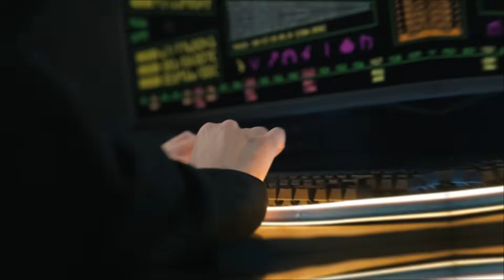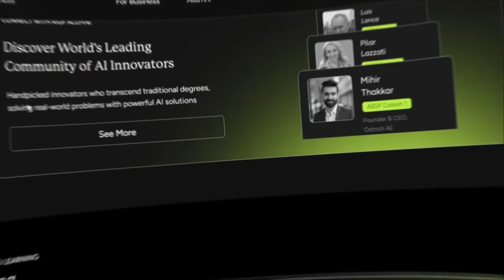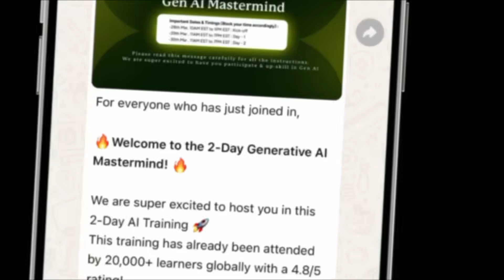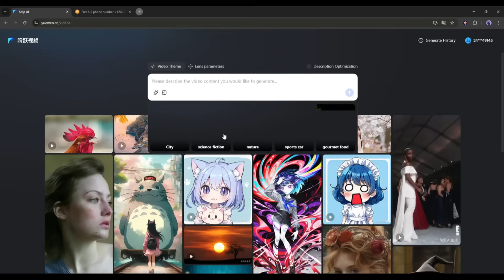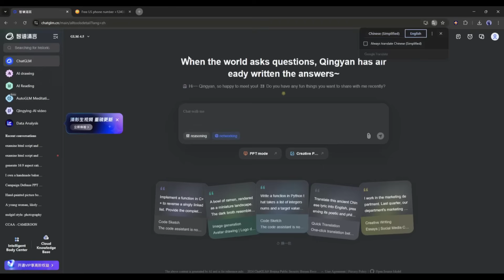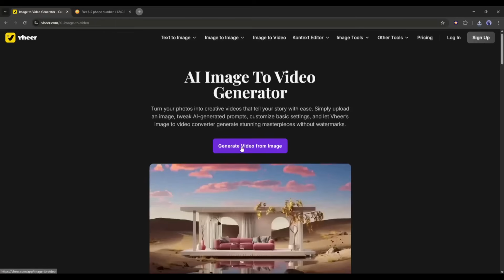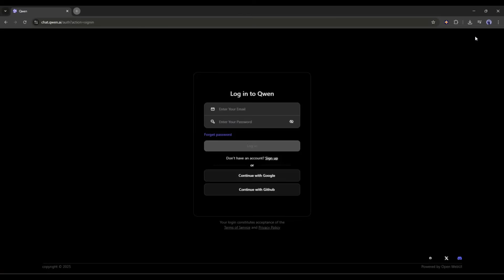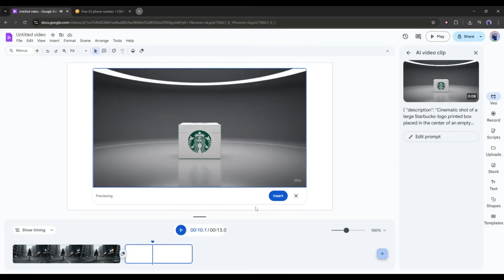05 FREE And UNLIMITED AI Video Generators | Text To Video Generator & Image To Video Maker AI Free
Free And Unlimited Ai Video Generator | Text To Video Generator & Image To Video Maker AI Free. AI video Generation using Text and Images are talk of the town but most of the ai video generators charges huge amount of money for creating videos using text prompt and images. So it's become hard for the creator to create valuable content in Free. In this video we will talk about 05 Free And Unlimited AI Video Generator | Text To Video Generator & Image To Video Maker AI Free.

🔗 Tools used in Free Text To Video Video:

05 Free And Unlimited Ai Video Generator | Text To Video Generator & Image To Video Generator

Video Breakdown :
00:00 Free And Unlimited AI Video Generator
00:25 Learn AI With Outskill
03:28 Num 1 : Free AI Video Maker
04:13 Text To Video generator AI
04:50 Image To Video Generator AI
05:20 ChatGLM Free AI Video Maker : Text To Video And Image To Video
06:41 Free And Unlimited AI Video Generator
07:50 Number 4 : Free And Unlimited Text To Video And Image To Video Generator
09:08 Google Vids Video Generator